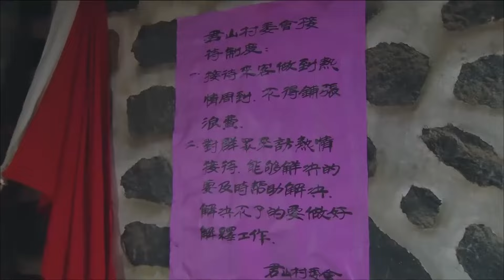【俏郎君进寡妇村15】婆婆以为灰姑娘偷人生下野种，怎料一看孩子，跪着求灰姑娘回家！华剧不停 陈冠霖 吕夏 ❤️ Chinese drama